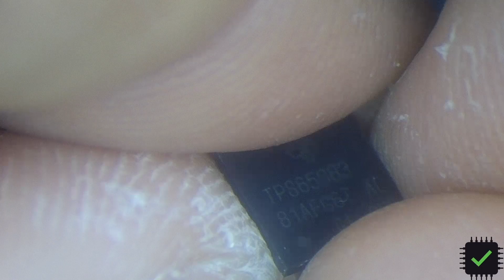Another Possible Weak Point on LG 5K UltraFine Motherboard if the Thunderbolt port is mangled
In this video I am going over another possible issue with the LG 5K UltraFine Monitor motherboards that had thunderbolt port mangled and physically damaged. If contacts were shorted between each other inside and after replacing thunderbolt port You still don't have a picture - blown thunderbolt controller and some other related components might be damaged
Parts and equipment I use:
Worx WX242L Screwdriver
Amazon Basics Screwdriver
0402 2A Fuse
Mijing Z21 Reballing Station
Arctic MX-4 Thermal Paste
Dumont Tweezers #5
X-Acto Z series #11 blades
MG Chemicals Overcoat Pen
Hakko FR810B-05 SMD Hot Air Rework Station
Hakko Air Rework Station Bent Nozzle Kit
JBC NASE-1C Nano Rework Station
Hakko FX951 Soldering Station
Hakko T15-BCM2 Concave Bevel Tip
Amtech NC-559-V2-TF Flux
Low Melt Solder
Mechanic Leaded Solder 63/37
Mechanic OK7 Glue
Qianli Macaron Spot Welder on Amazon